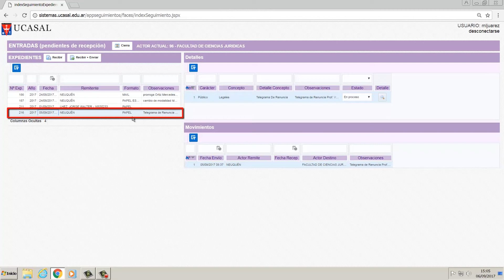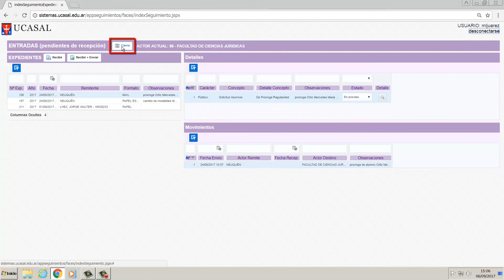MESA DE ENTRADA: ¿ Cómo recibir y enviar un Expediente? | UCASAL